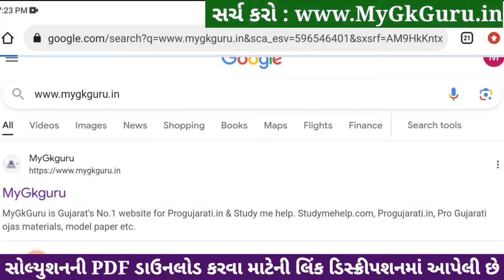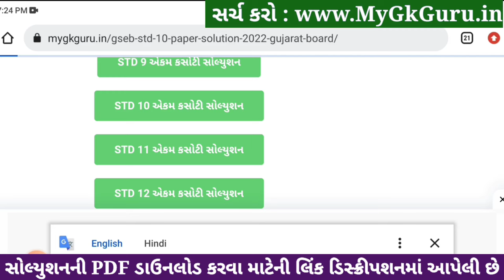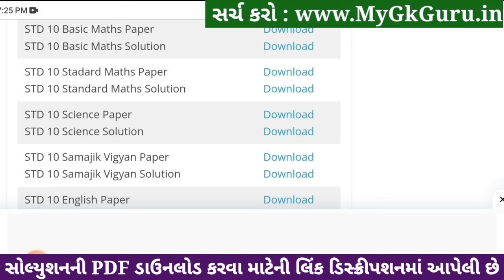std 10 maths ekam kasoti 18/1/2024, std 10 ekam kasoti 18/1/24 maths, std 10 ganit ekam kasoti 2024